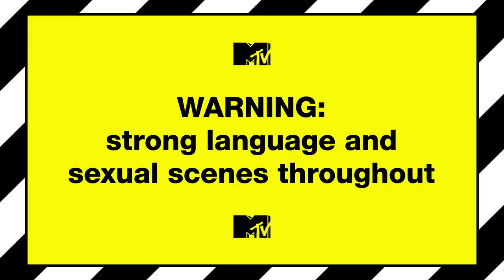The Reunion Of MVP | Jersey Shore Family Vacation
Pauly & Vinny head to the airport to pick up Mike. MVP is finally back together again.